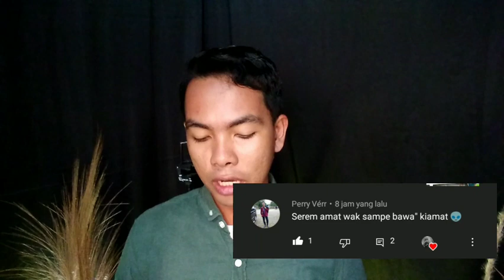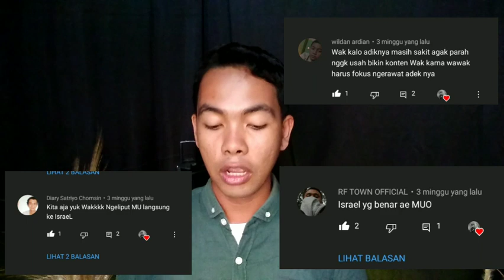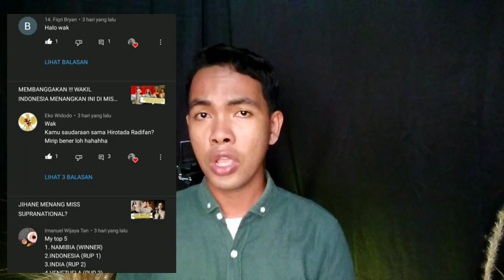JIHANE GAGAL MISS ELEGANCE, DAMPAKNYA?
Halo wak oi. Thank you uda nonton. Kali ini gw mau bahas tentang kekhawatiran hayati mengenai kegagalan jihane memenangkan challange miss elegance. Dampaknya apasih? Jihane gagal miss elegance, dampaknya?